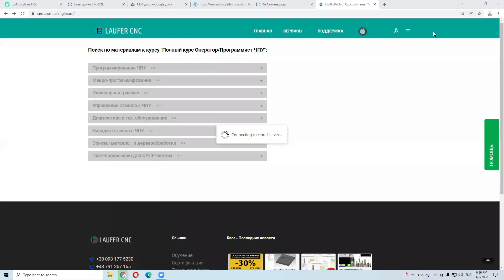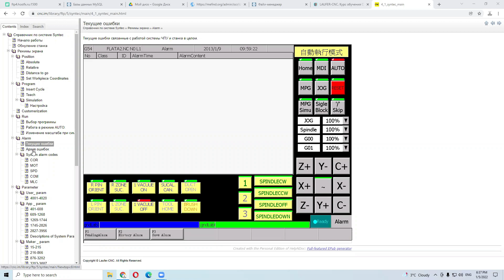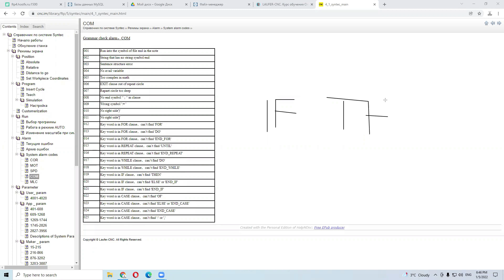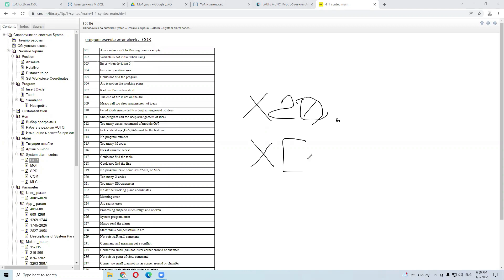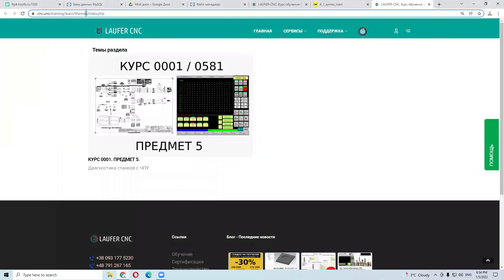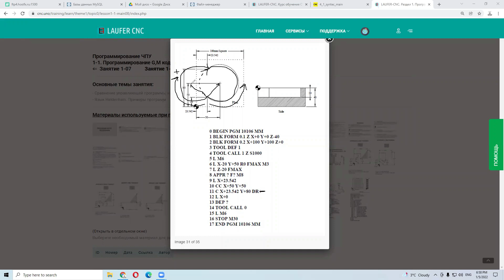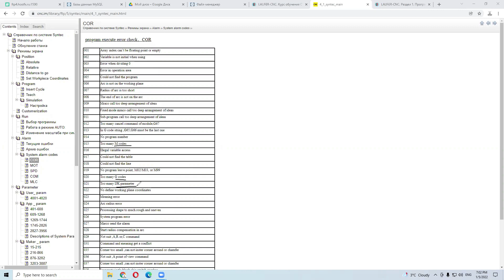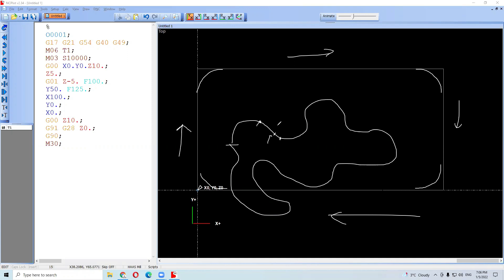Типы ошибок при диагностике станков с ЧПУ на примере системы Syntec (Синтек). 05.01.2022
При диагностике станков с ЧПУ, включая систему Syntec, можно столкнуться со следующими типами ошибок:

Ошибки связи. Ошибки связи могут возникать, если соединение между станком и компьютером, на котором запущена система ЧПУ, нарушено. Это может быть вызвано разрывом кабеля, неисправностью сетевого оборудования, неправильной настройкой сети и т.д.

Ошибки программного обеспечения. Ошибки программного обеспечения могут возникать, если программное обеспечение системы ЧПУ неправильно настроено или содержит ошибки. Это может привести к неправильному выполнению команд или отказу в выполнении задач.

Ошибки оборудования. Ошибки оборудования могут возникать, если один или несколько компонентов оборудования станка не работают должным образом. Это может включать в себя поломку двигателей, неисправность датчиков, поломку резцов и т.д.

Ошибки настройки. Ошибки настройки могут возникать, если система ЧПУ неправильно настроена. Это может привести к неправильному позиционированию инструментов, неправильному перемещению станка или другим проблемам.

Ошибки оператора. Ошибки оператора могут возникать, если оператор неправильно настроил или запустил систему ЧПУ. Это может привести к неправильной обработке деталей, повреждению инструментов и т.д.

Для диагностики ошибок системы ЧПУ Syntec обычно используются специальные программы, которые позволяют оператору определить тип ошибки и принять соответствующие меры для ее устранения. Также может потребоваться проверка оборудования и настройка системы ЧПУ для обеспечения правильной работы.

Полный курс Оператор-Программист ЧПУ (CNC).
Время обучения: Понедельник, Среда и Суббота c 18.30 до 19.30 по польскому времени ОН-ЛАЙН. Длительность обучения: 4-4.5 месяцев.

Для регистрации учебного аккаунта и получения бесплатного доступа на 7 дней к системе обучения, перейдите по данной ссылке

Присоединяйтесь!